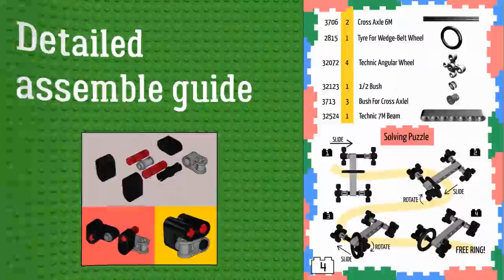Brick Puzzle promo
A puzzle from Lego components - with our e-book this is simple